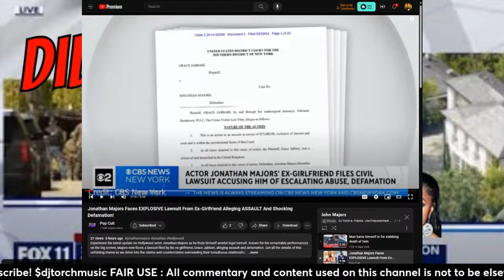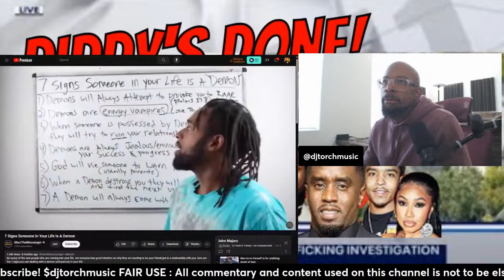"Protection and Provision" A Short Live Stream about BIG Problem